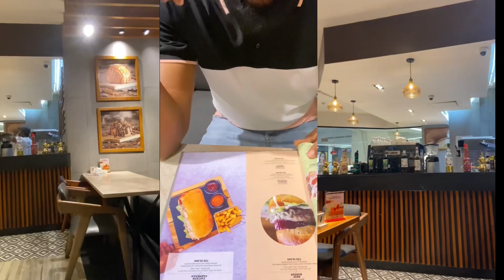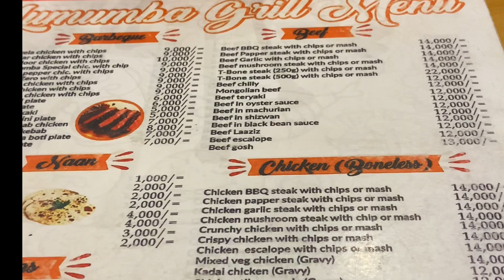Weekend vlog🥰||first video as married couples😇😍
vlog daresalam weekend This video was made and recorded inntz …its a vlog and also shows the beauty of tz …the food was tasty and hilarious…

Dazzlinga youtube chanell: